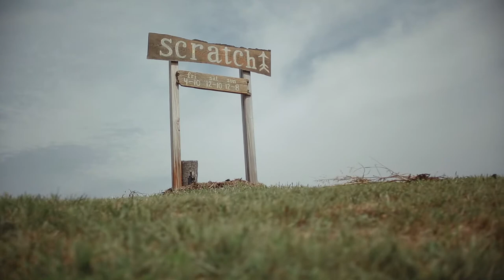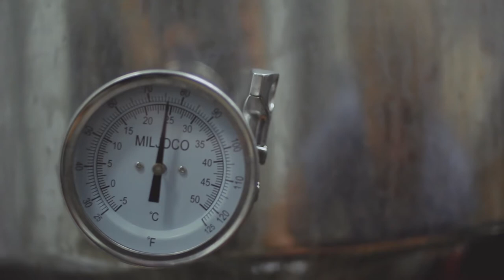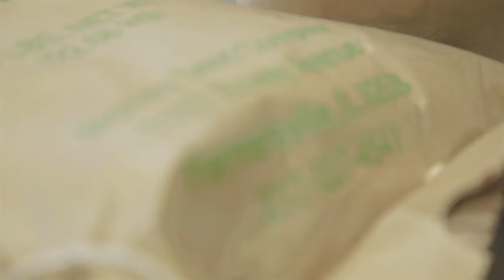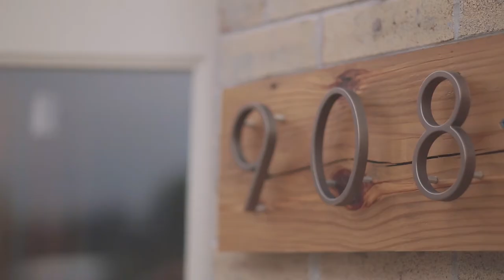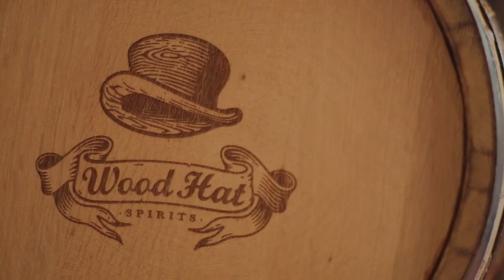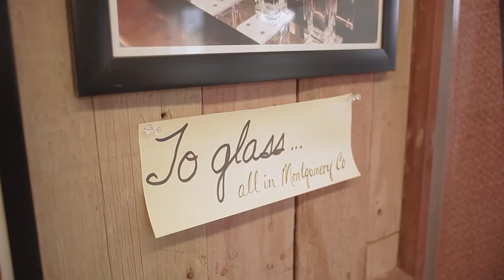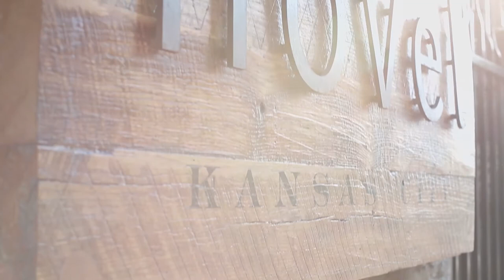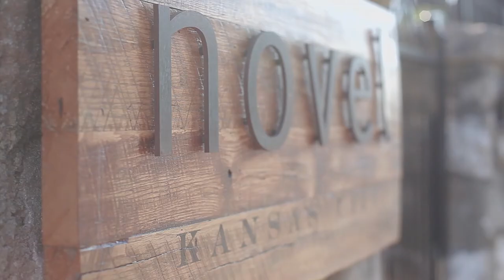Feast TV: October 2014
Emmy-winning Feast TV brings Feast Magazine to life through in-depth segments on the stories and recipes found in each issue. Our monthly, half-hour program connects you to the Midwest region's most innovative culinarians through a fresh, insightful look at the local food scene.

In our October episode, we explore the richness of a Midwest autumn:

- Venture to Ava, Illinois, for a sip of Scratch Brewing’s deliciously unique forest foraged craft beers.

- Find out how brothers Adam and Jason Tilford are making their own masa out of a small factory on The Hill in St. Louis.

- Get a firsthand look at the making of Wood Hat’s one-of-a-kind locally sourced whiskeys and bourbons.

- Join us in the kitchen at Novel in Kansas City for a taste of chef Ryan Brazeal’s reimagined New American cuisine.

Pick up the recipe and ingredients at both St. Louis locations of Whole Foods Market (Brentwood and Town & Country).

Feast TV is presented by Missouri Wines with support from Whole Foods Market and Roth Living.